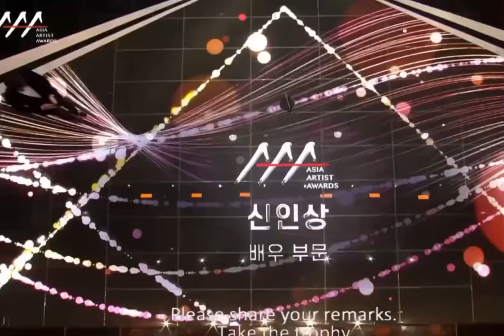AAA 2021 - Lee Do Hyun (Best New Actor Award)